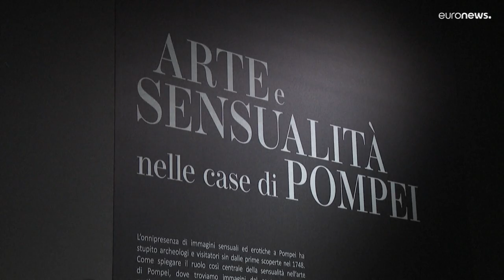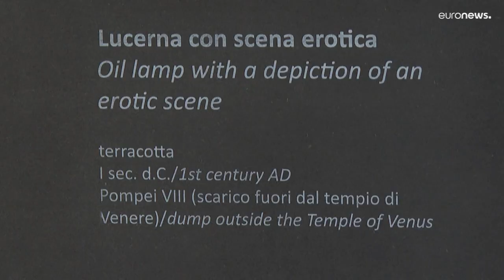A Pompei, une exposition révèle l'omniprésence de l'érotisme dans la cité romaine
Des Thermes aux places publiques, en passant par les intérieurs des villas, l'érotisme et la sensualité des corps représentaient le quotidien de Pompei, avant d'être ensevelie sous les cendres du Vésuve...